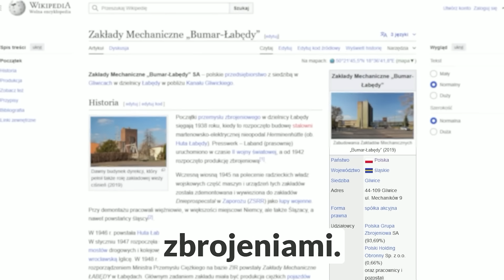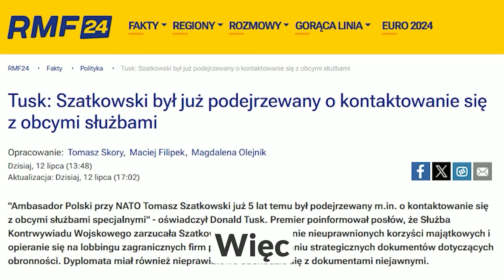Tomasz Szatkowski oszczerczo zniszczony przez Tuska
Wieloletni polski ambasador, osoba świetnie zorientowana w sprawach NATO, ze świetnymi relacjami z USA miał zostać wiceszefem w strukturach odpowiedzialnym za zakup uzbrojenia.

Niestety na drodze stanął Tusk ze swoją proniemiecką służalczością i zniszczył kandydaturę Polaka na tak ważne stanowisko - poznajcie tę historię!